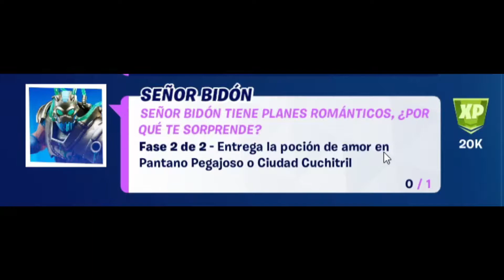Entrega la pocion de Amor en Pantanos Pegajosos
Si quieres ayudar este canal en mejoras puedes donar
CODIGO EN LA TIENDA DE FORTNITE MAMI-SUSY

uieres participar en sorteos y torneos
 Para aquellos amantes de fortnite
estare hacieno sorteos espontaneos a aquellos
que esten en la trasmicion y suscritos a mi canal.